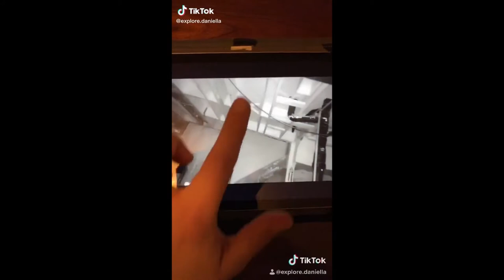The Best Tik Tok Compilation Of March # 1